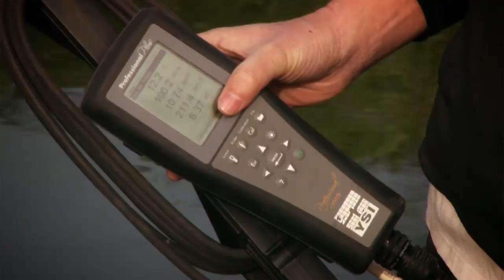LAWA River of the Month Series Summary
Land, Air, Water Aotearoa (LAWA) connects you with the environment by scientific information and local stories.  LAWA’s River of the Month videos profile the work of some of New Zealand’s River and Lake Heroes. See how local groups are working together to protect and restore waterways in their regions.

LAWA Series Summary (Online version) is produced for Land, Air, Water Aotearoa - Land, Air, Water Aotearoa (LAWA) - The homepage
New Zealand's most comprehensive source of water quality data. View the current state and trend information for New Zealand's rivers.

Video Production by: 90 Seconds New Zealand - 90 Seconds - The Worlds Cloud Video Production Service
90 Seconds enables brands and agencies to get high quality online video content shot and produced anywhere in the world. 90 Seconds makes video production fast, affordable, and all managed seamlessly in the cloud from purchase to publish.